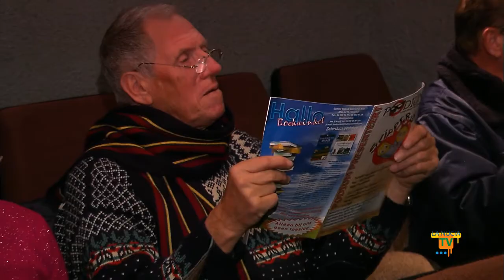11/02/12 - Obra de Teatro en Holandés "Slippers" de Podium, en el Teatre Sindicat de La Nucía.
El pasado fin de semana se representó durante tres días en el Teatre Local El Sindicat la comedia teatral en holandés "Slippers" (Desliz y zapatillas -doble significado- con el que se juega en la obra) por el grupo de teatro amateur "Podium". Se trataba del vigésimo estreno de este grupo de teatro Amateur que ha representado todas sus obras durante los últimos 13 años en el Teatre Local El Sindicat.
El viernes 10 y sábado 11 de febrero se representó "Slippers" a las 20 horas  y el domingo 12 de febrero fue a las 15 horas. Representaciones organizadas por las concejalías de Cultura y Residentes Extranjeros del Ayuntamiento de La Nucía
 Desde el mes de enero el Grupo Podium ensayó en el Teatre El Sindicat aunque los ensayos para esta obra se iniciaron con anterioridad en el mes de septiembre de 2011.
"Slippers" está basada en la obra de teatro "Relatively Speaking" escrita por Alan Ayckbourn en 1965. En este montaje del grupo de Teatro Podium  intervinieron cuatro actores: Ginny (interpretado por Julie Bender)  y Gregory (Ton van der Kiel) y Philip (Hugo Renaerts) y Sheila (Joke van del Velden).  La directora fue  Greet  Liégeois. El público holandés de La Nucía y toda la comarca de la Marina Baixa pudieron disfrutar de este nuevo estreno del grupo Podium.

13 años de Teatro Podium
"Podium" empezó hace 13 años en 1999 y desde entonces han tenido una prolífica actividad con 20 obras representadas, todas en holandés, vistas por más de 5.000 espectadores. Curiosamente su primera función Eem gelukkige hand ("Una mano feliz"), también se representó en el Teatro El Sindicat.